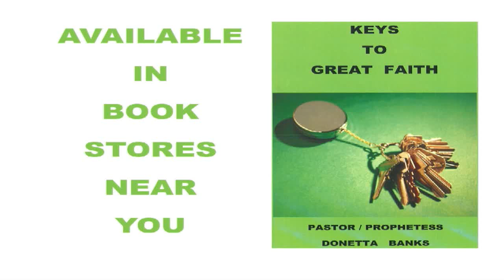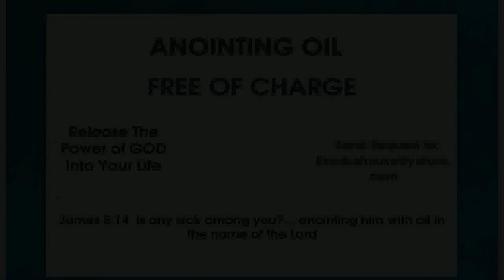EXPECT A MIRACLE WITH REV BANKS 04 08 2019 E